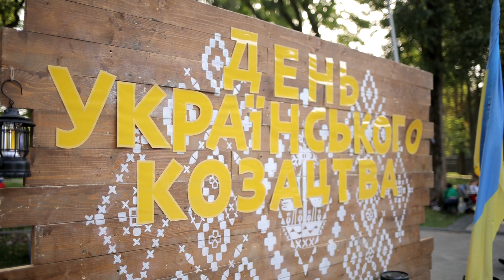День Козацтва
Детское мероприятие Квесты
Молодежный центр Лидер